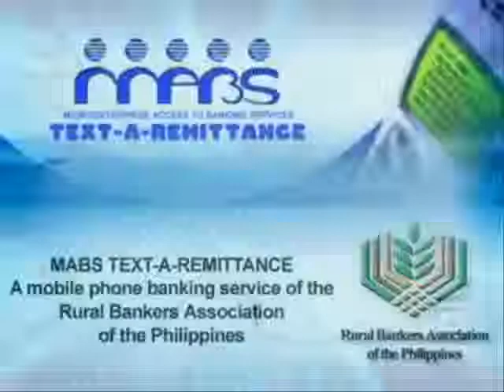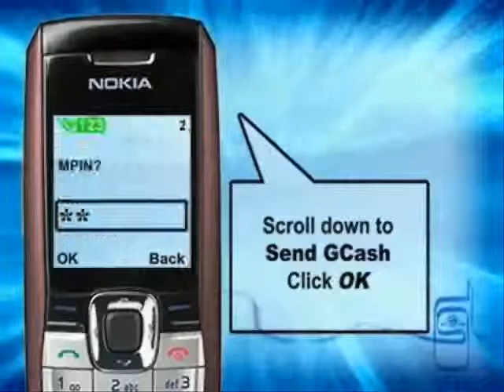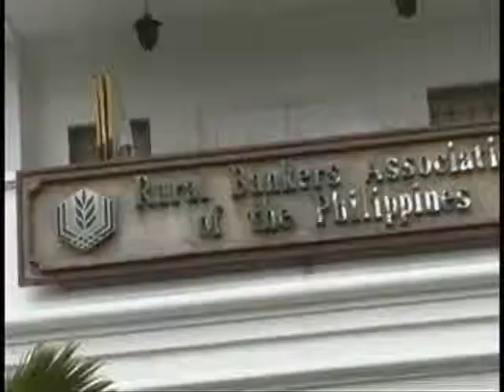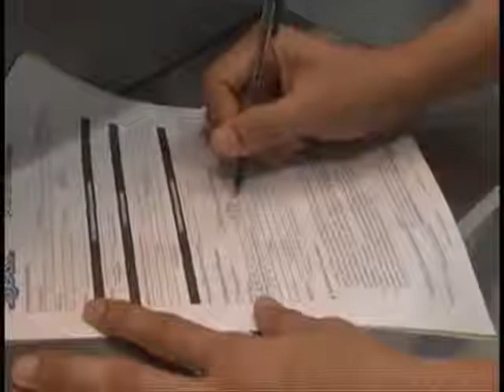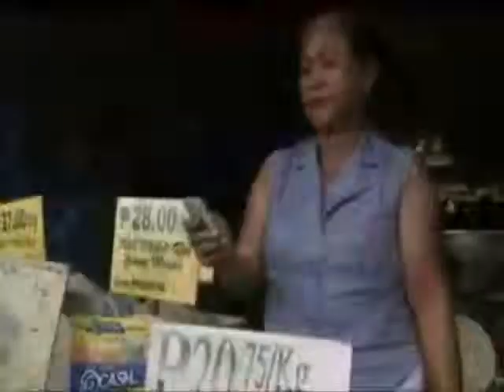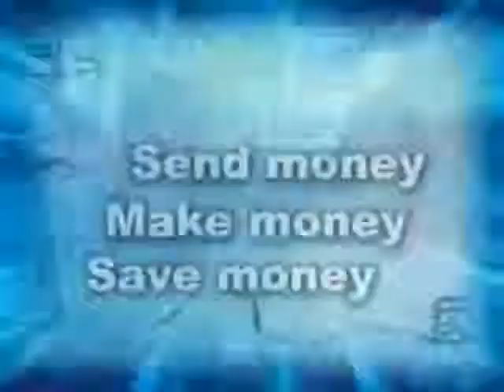Remitting Money Via Advise&Pay and Text-A-Deposit (Tagalog)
This video demonstrates how anyone can send money to any relative with a rural bank account via the Text-A-Deposit service as well as how family members overeseas or in the Philippines can use Globe Telecom's Advise&Pay service to remit money to anyone via an accredited rural bank outlet. You do not need a mobile phone to make use of the Text-A-Deposit service or Advise&Pay.

This video was made possible with support provided by the U.S. Agency for International Development under the terms of contract number 492-C-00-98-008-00. The opinions expressed herein are those of the author(s) and do not necessarily reflect the views of the U.S. Agency for International Development.